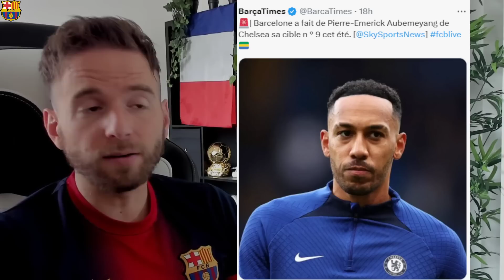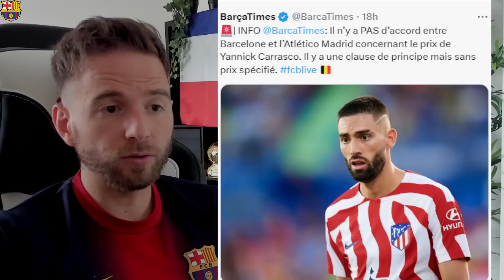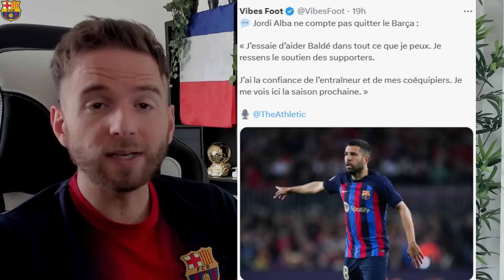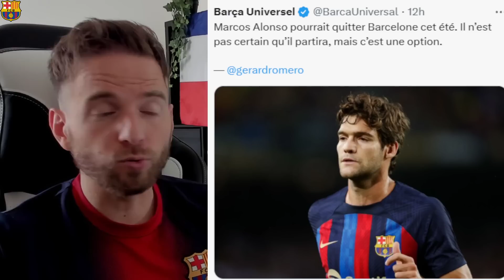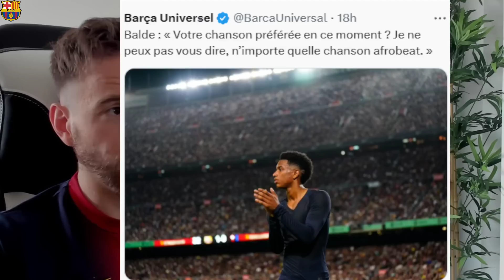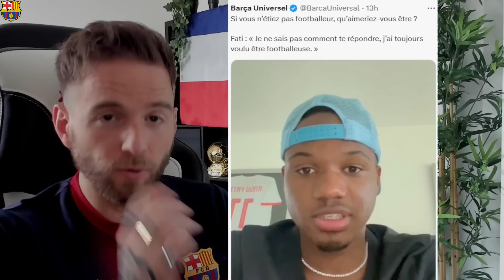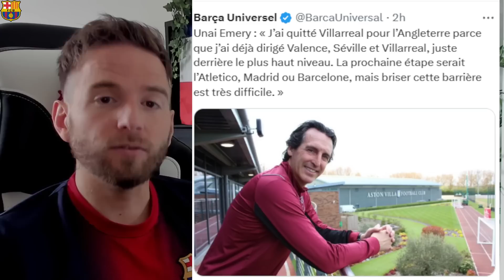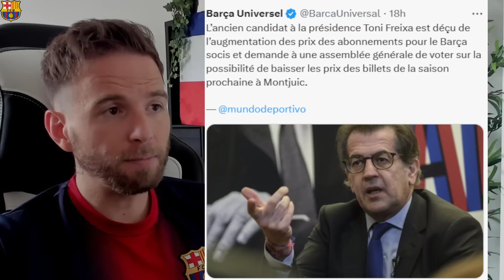AUBAMEYANG DE RETOUR AU BARCA A UNE CONDITION ! / XAVI SOUHAITE SE SÉPARER DE 5 JOUEURS CET ÉTÉ !